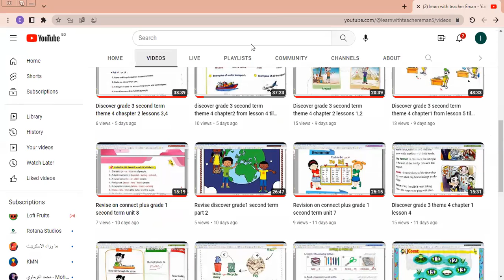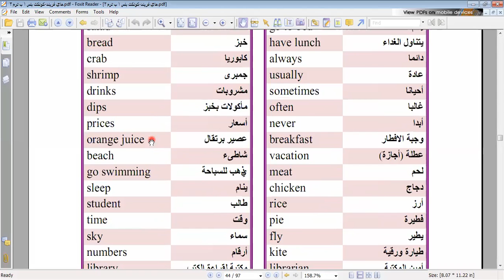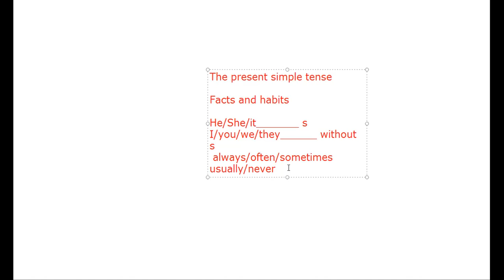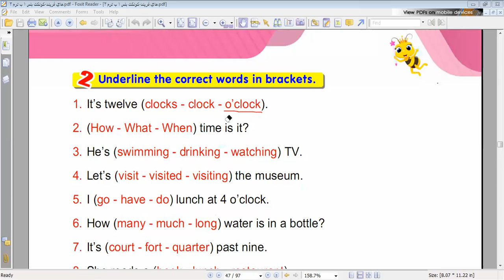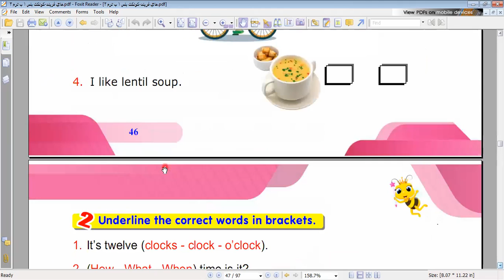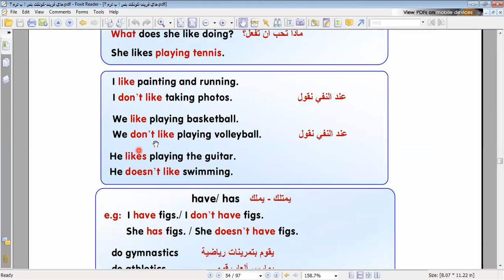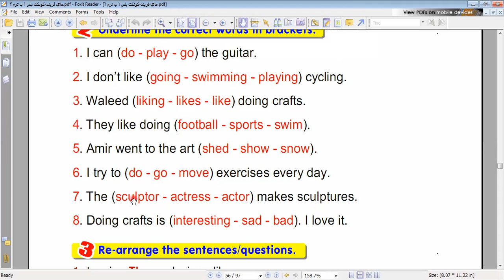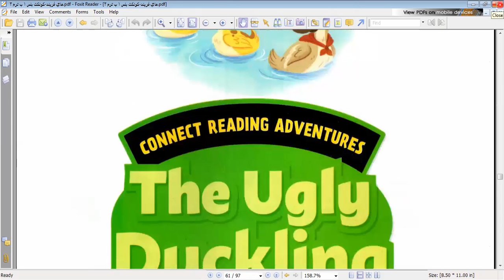Revision on connect plus grade 1 second term units 11,12